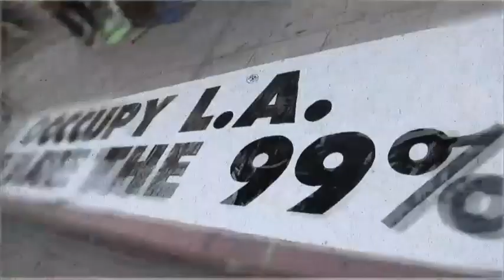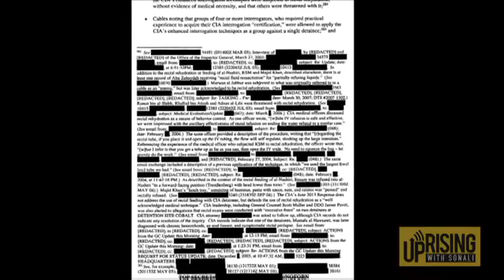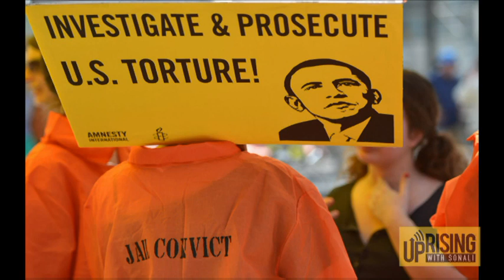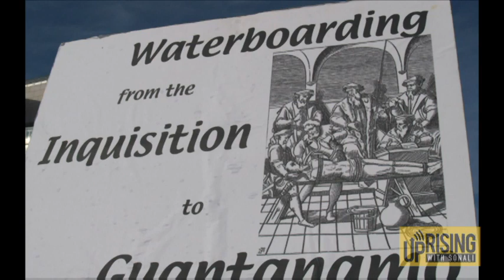Uprising with Sonali – Dec 11 2014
On this episode of Uprising with Sonali: Chenjerai Kumanyika analyses breaking news of the day. And, Law Professor, Francis Boyle, and Former CIA Officer, Glenn L. Carle, discuss the importance of the CIA torture report, and the effects of its release.